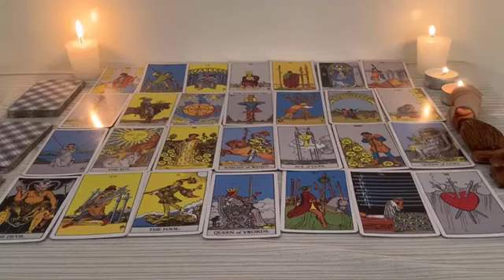SCORPIO ♏️ never had this happen before! The choice will be yours! ❤️‍🔥🌹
Scorpio Love
Scorpio 2023
Scorpio today
Scorpio June